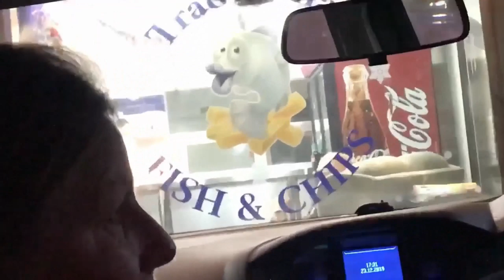Christmas and Dr Marten Shopping - Vlogmas - 23rd December 2019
In this video I vlog our yearly Christmas shopping trip and talk about the Dr Martens which I brought!

↓OPEN ME↓ You can find me on...

If it is sunny where you are, I hope you are enjoying the shade!

🎃 PEOPLE MENTIONED

Mop is my Cousin's girlfriend, she is way better at keeping up with VLOGMAS than me! Give her and her little furbabies some love x

🦇 STUFF MENTIONED

👻 WEARING

👻Dress: Agnes Dress from Killstar

👻Glitter Eyeshadow: Inspire Cosmetics

👻Spiderweb Eyelashes: Boots (Fright Night)